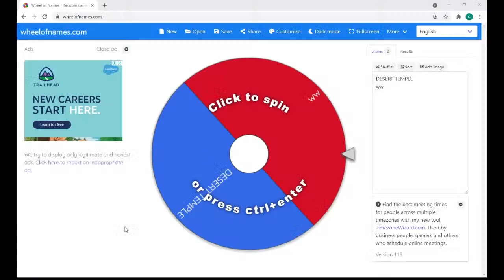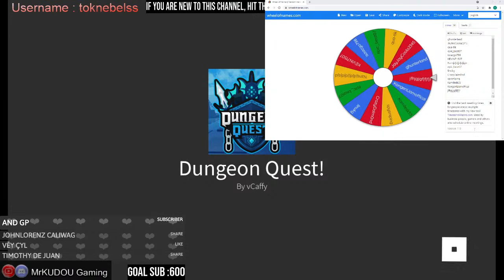🔴 LIVE | 🌋 VOLCANIC CHAMBERS 🌋| NIGHTMARE | GIVEAWAY | ROBLOX | ROAD TO 600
use command:
!vip  - for my vip server
!puntos  - to know how much points you have
!top  - to Displays a list of Top users based on points.
!tophours  - to Displays a list of Top users based on hours.
!hug - if you want to hug someone you like
!duel @mentionname you want to duel with and if you want to accept the duel just type !accept or if you want to deny just use !deny

LET'S PLAY!! I HOPE YOU ENJOY WATCHING